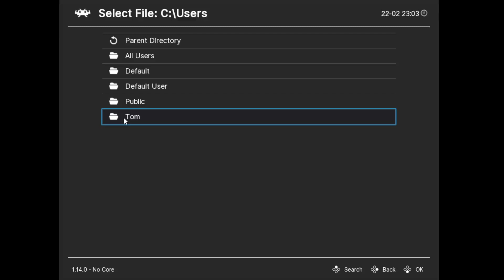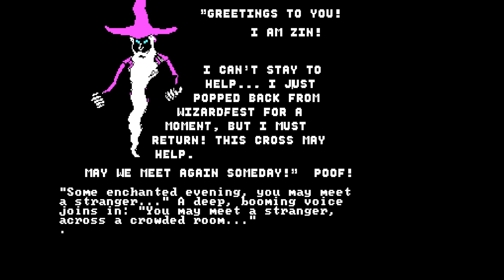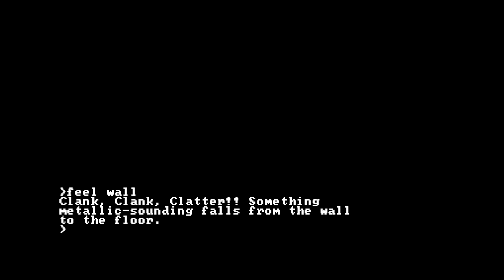Let's Play Some Transylvania DOS Text Adventure Full LP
We go WAY back to the old DOS days to play this classic text adventure from the 80's full of vampires, werewolves, trolls and aliens.